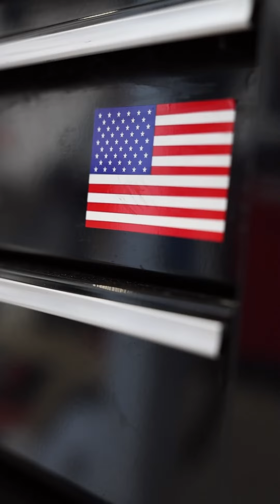Continuïteit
Ons bedrijf ademt 1 woord: continuïteit.

Het is maandag en we staan met z’n allen weer klaar voor een frisse start van de week.

Dag in, dag uit staan wij voor verbetering met maar 1 focus; een tevreden RAMR.